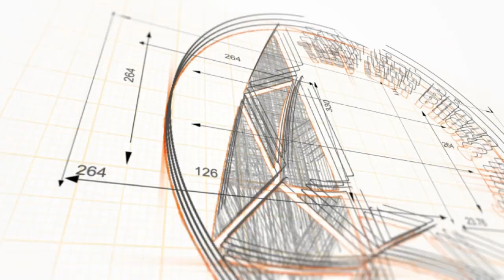091 Khả năng kết nối của lp Thần bản mệnh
Nội dung: 091 Khả năng kết nối của Thần bản mệnh
Link: